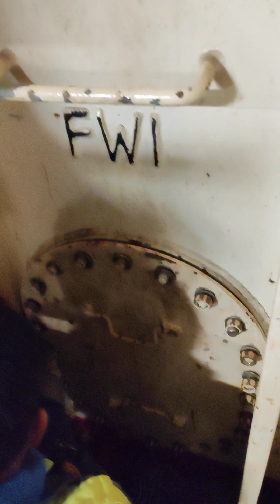proper closing of FW tank manhole